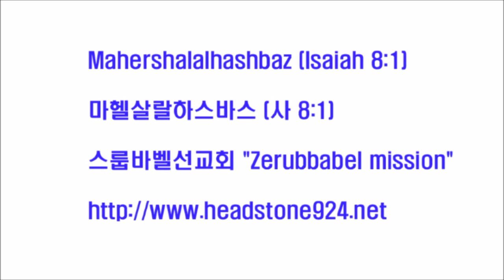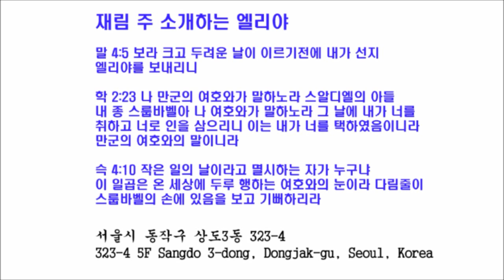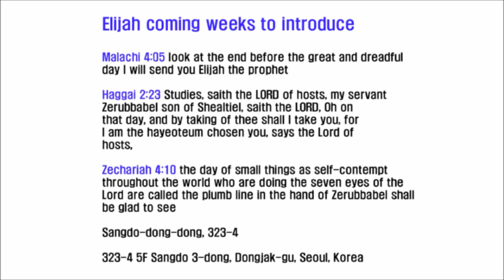스룹바벨 선교회 20140318 D 에스겔36장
[성회 설교 화 새벽] 에스겔 36장 : 이스라엘의 새 땅 회복 2014/03/18 Tuesday Dawn

Mahershalalhashbaz (Isaiah 8:1)

히브리어(Hebrew) ‎: מַהֵר שָׁלָל חָשׁ בַּז

323-4 5F Sangdo 3-dong, Dongjak-gu, Seoul, Korea